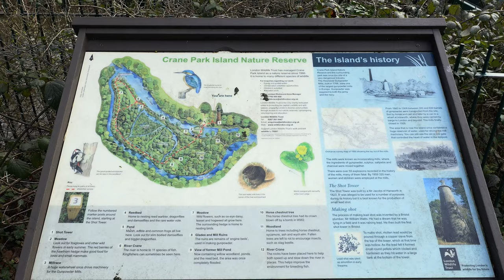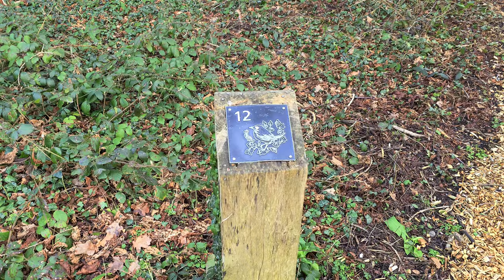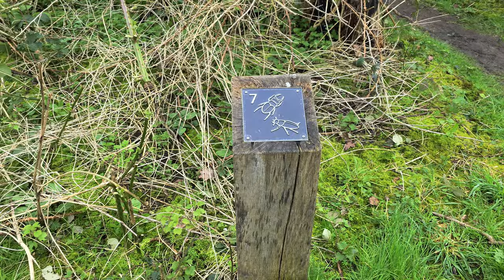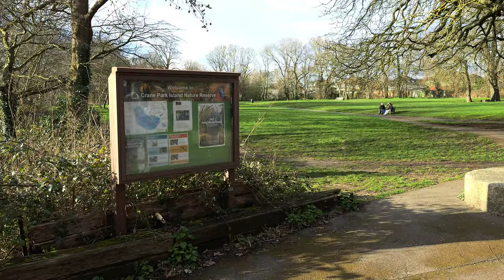Virtual Walking Tour of Crane Park in London | Serene Nature Sounds in 4K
Welcome to Crane Park in Twickenham - a Nature Reserve and home to an old Shot Tower - tower designed for production of the shot balls (ammo). In this slow and relaxing walk you can enjoy the sounds of birds singing and the Crane river flowing in this West London nature reserve. Enjoy the binaural audio that will give you the effect of being there yourself. High quality earphones recommended.

00:00 The bridge
06:30 Shot Tower
07:40 Crane Park Island Nature Reserve